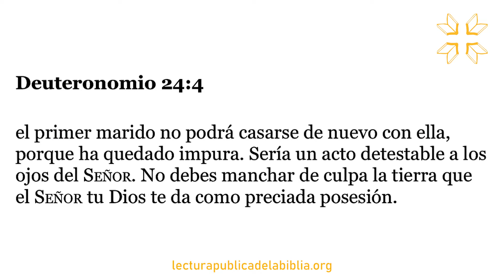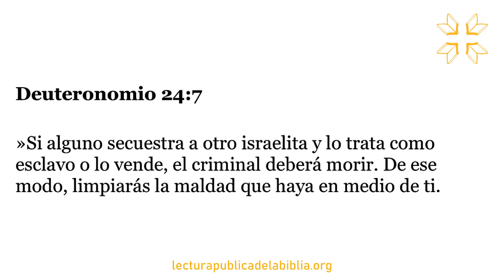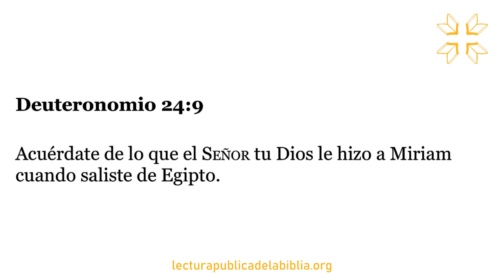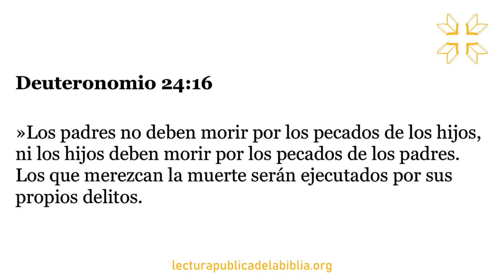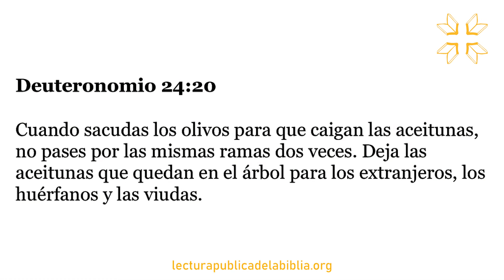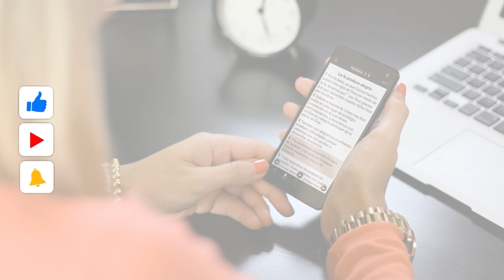Audio Biblia Dramatizada | Deuteronomio 24